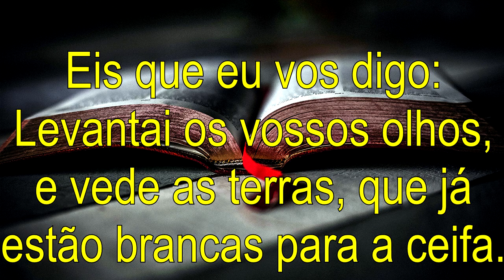NÃO SE PREOCUPE! Tudo está Pronto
Para você que se preocupa muito, NÃO SE PREOCUPE, assista esse vídeo até o final.
Não se preocupe Deus está no controle.
Preocupação demais não leva a nada, fique tranquilo, não se preocupe.
Não se preocupe, tudo dará certo.

João 4:35 "Não dizeis vós que ainda há quatro meses até que venha a ceifa? Eis que eu vos digo: Levantai os vossos olhos, e vede as terras, que já estão brancas para a ceifa."